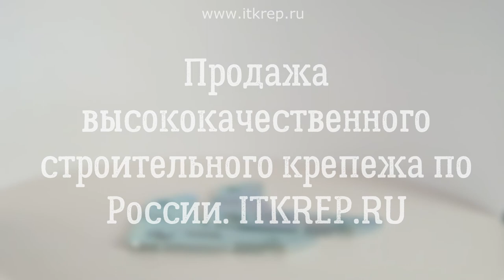Уголок для воздуховодов